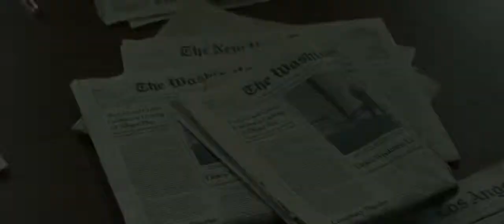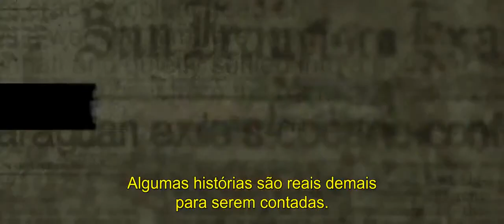Trailer "O Mensageiro"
O jornalista Gary Webb (Jeremy Renner) é alvo de uma intensa campanha de difamação após denunciar o envolvimento da CIA com os rebeldes Contras da Nicarágua e o tráfico de cocaína. Baseado em fatos reais.

Jeremy Renner, Michael Sheen, Mary Elizabeth Winstead, Ray Liotta, Andy Garcia, Robert Patrick, Michael K. Williams, Barry Pepper, Paz Vega

PRODUÇÃO EXECUTIVA
Michael Bederman, Don Handfield, Peter Landesman

PRODUÇÃO
Pamela Abdy, Naomi Despres, Jeremy Renner, Scott Stuber

DIREÇÃO
Michael Cuesta